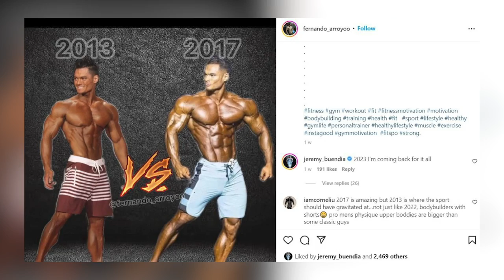MICHAL KRIZO 6 WEEKS OUT + BIG RAMY PHYSIQUE UPDATE + JEREMY BUENDIA COMEBACK?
Michal krizo 6 weeks out Ameteur Olympia se
Big Ramy ki nayi physique update
Jeremy Buendia ki dhuandaar vaapsi